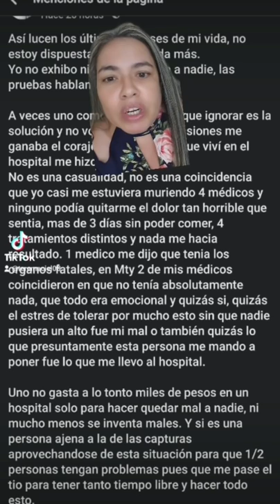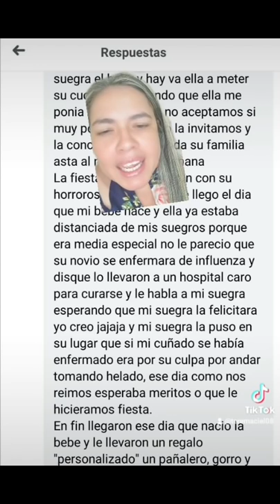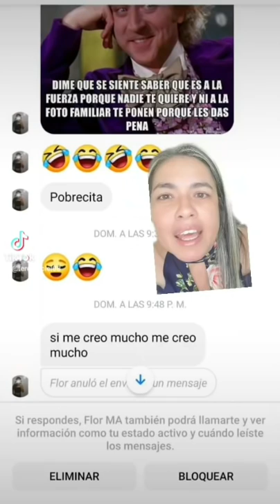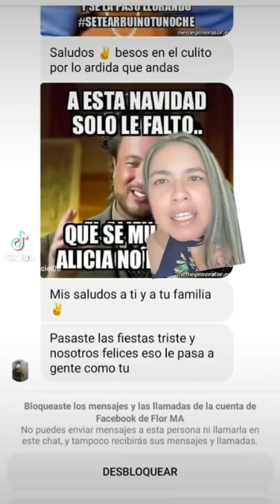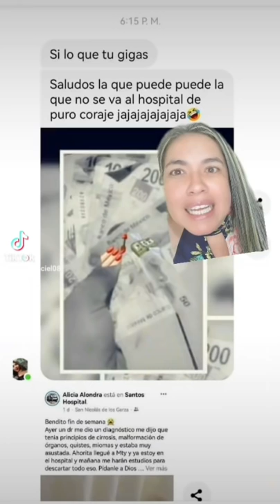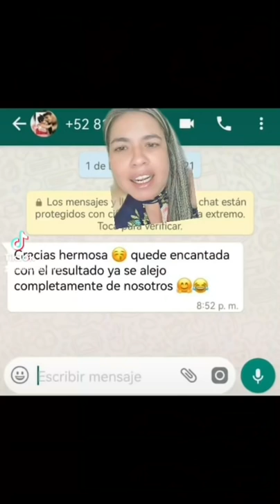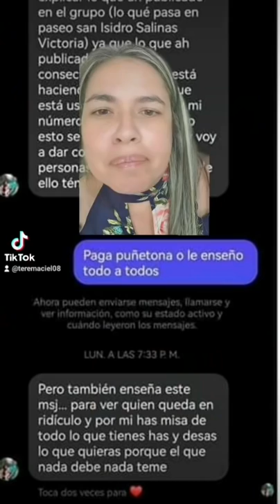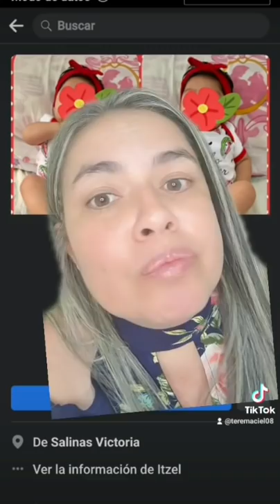En su chismenovela, el maleficio remasterizada